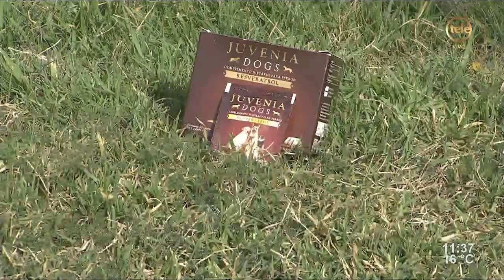¿Cómo podemos complementar la dieta de nuestros perros?